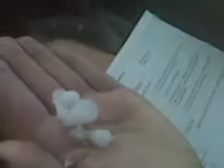Hailstorm in June - Denver